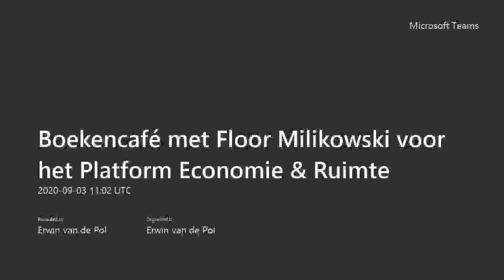Boekencafé met Floor Milikowski voor het Platform Economie Ruimte 1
E&R Boekencafé cq mini-webinar ‘Over een klein land met verre uithoeken. Ongelijke kansen in veranderend Nederland’ met als gastheer Erwin van de Pol van Rijnconsult die sprak met de auteur Floor Milikowski over haar boek.